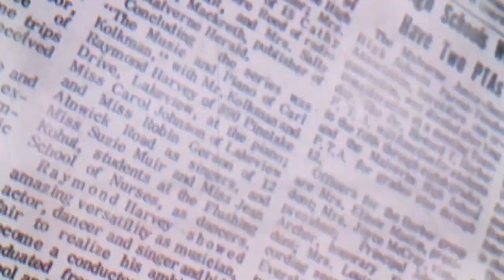Azerbaijan release a Video from liberated Shusha city of Azerbaijan. Armenia confesses its defeat.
Azerbaijan Ministry of Defense release a Video from liberated Shusha city of Azerbaijan. President of Azerbaijan Ilham Aliyev: Armenia confesses its defeat. Asking for help from the world countries. Where is your undefeated army? The undefeated army is the Azerbaijani army. Showing on the battlefield. He expelled the enemy from his lands.

Video footage from liberated Shusha city of Azerbaijan.